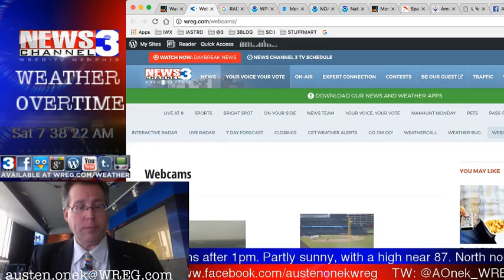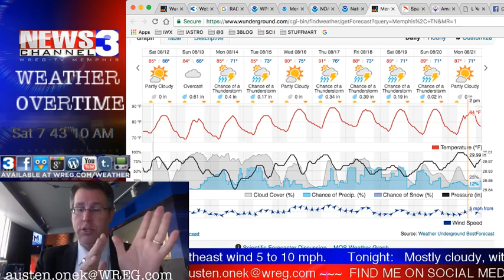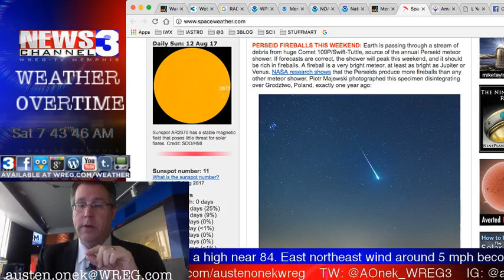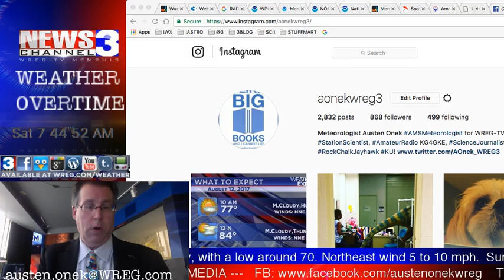WREG-TV Weather Overtime for SAT AM 8.12.17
WREG Meteorologist Austen Onek takes an in-depth look at the forecast for the upcoming weekend and into next week.